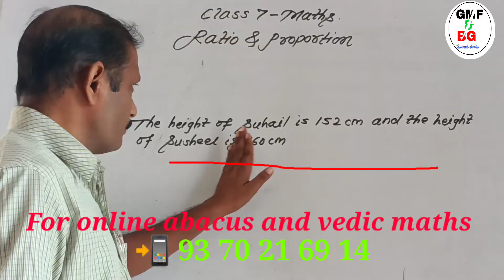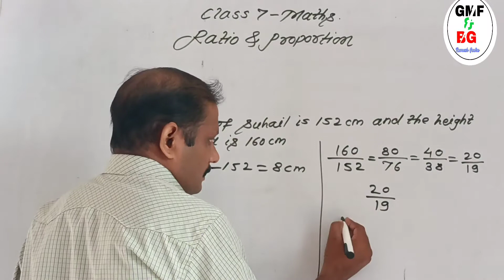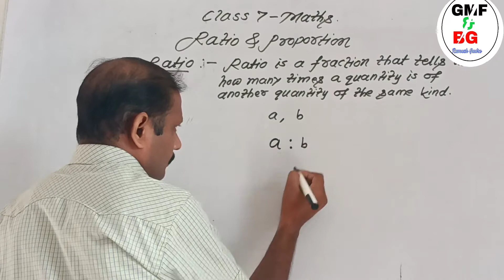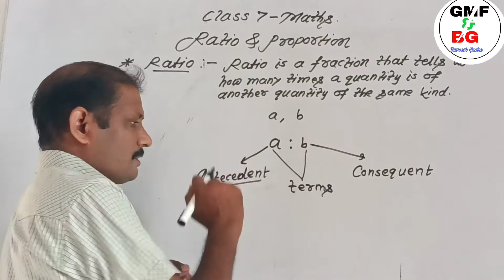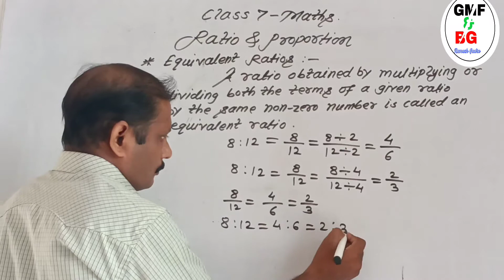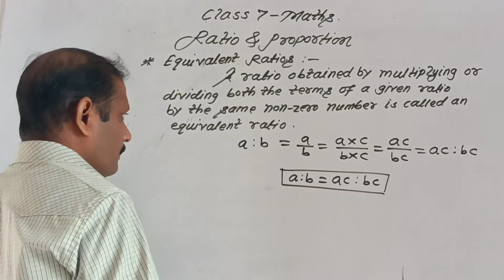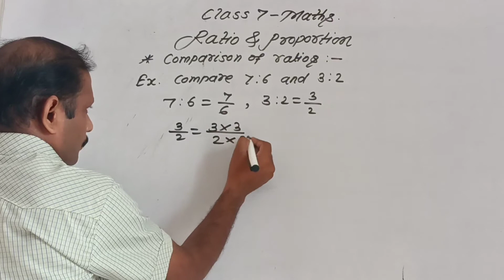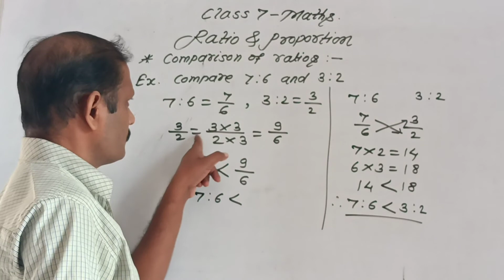Class 7 maths Ratio and proportion part 1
Class 7// maths //state //cbse